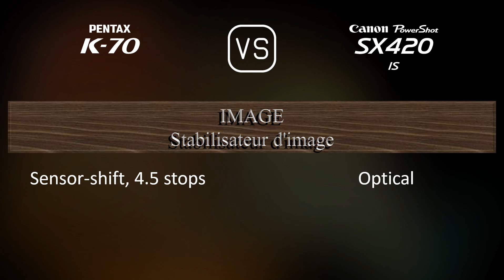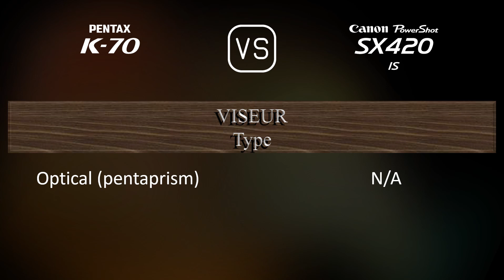Pentax K70 vs. Canon PowerShot SX420 IS: Une Comparaison de Caractéristiques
Cette vidéo fournit un aperçu des fonctionnalités du Pentax K70 et du Canon PowerShot SX420 IS dans une comparaison de caractéristiques (comparison of specifications).

00:25 LANCEMENT
00:33 BOÎTIER
00:40 CAPTEUR D'IMAGE
01:01 IMAGE
01:16 OPTIQUE ET MISE AU POINT
01:58 ÉCRAN
02:16 VISEUR
02:27 FONCTIONNALITÉS PHOTOGRAPHIQUES
03:20 FONCTIONNALITÉS VIDÉOGRAPHIQUES
03:35 STOCKAGE
03:38 CONNECTIVITÉ
04:03 CARACTÉRISTIQUES PHYSIQUES
04:21 AUTRES CARACTÉRISTIQUES